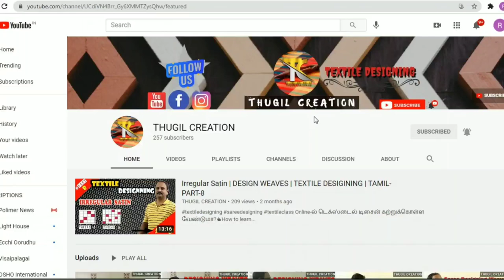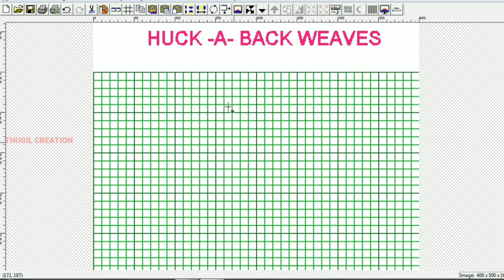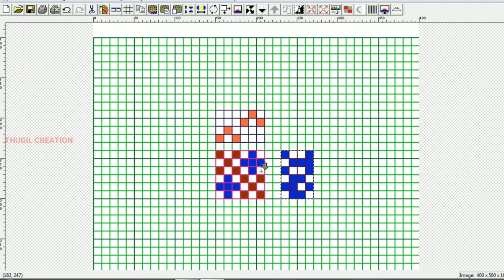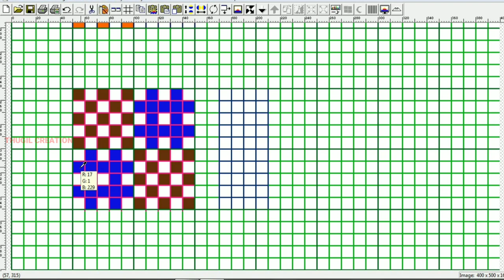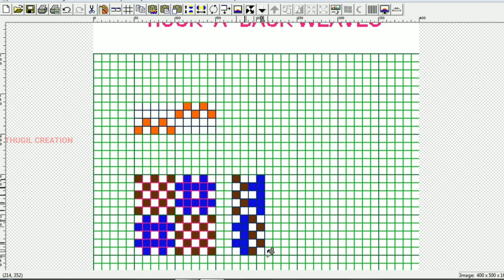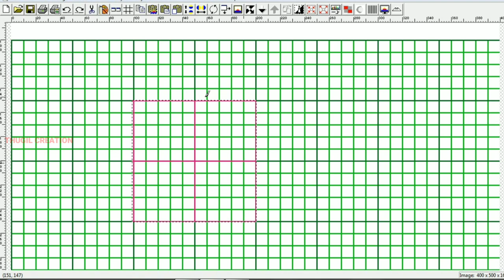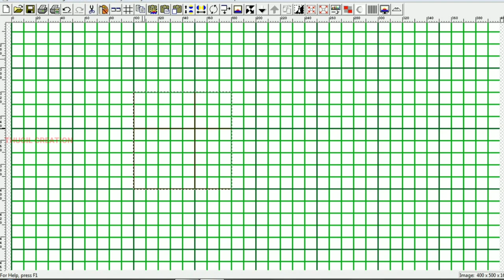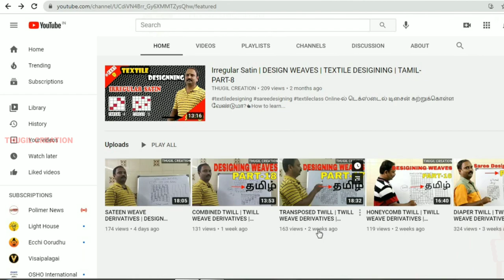HUCK A BACK & MOCK LENO WEAVES | TYPES OF BASIC WEAVES |டெக்ஸ்டைல் டிசைனிங் பகுதி-20 HD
Online-ல் டெக்ஸ்டைல் டிசைன் கற்றுக்கொள்ள வேண்டுமா?👍How to learn textile designing in online HD

TEXTILE DESIGNING IN TAMIL | TYPES OF BASIC WEAVES |டெக்ஸ்டைல் டிசைனிங் பகுதி-20 HD

the link and click request )

DOBBY AND JACQUARD DESIGNING ONLINE